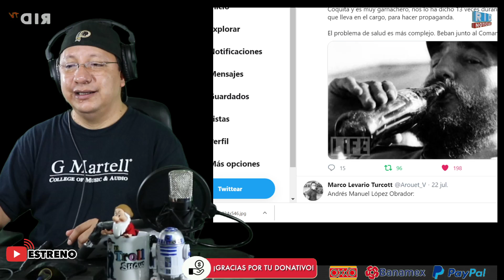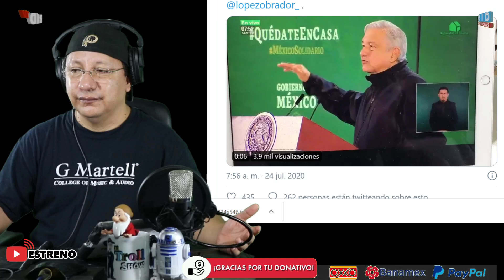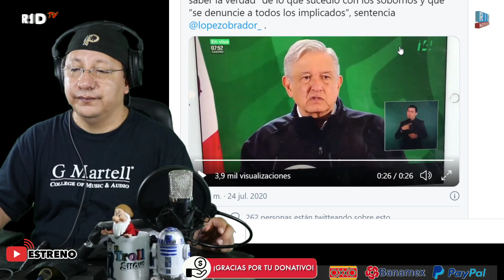Odebrecht pagó campaña de Peña Nieto, MEAD y Ricardo Anaya, según una lista que entregó Lozoya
📌 DONATIVOS vía:
▶️OXXO/ BANAMEX ►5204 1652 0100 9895